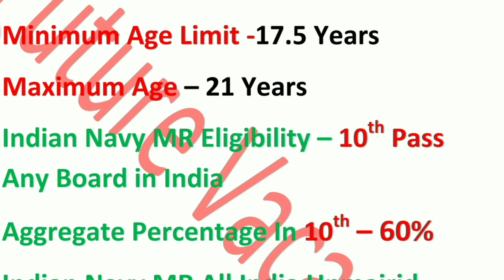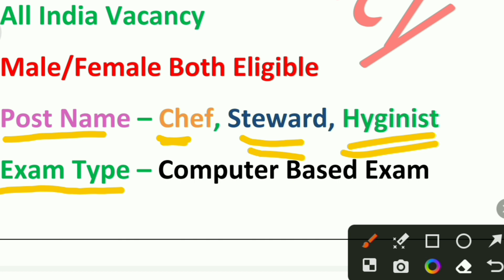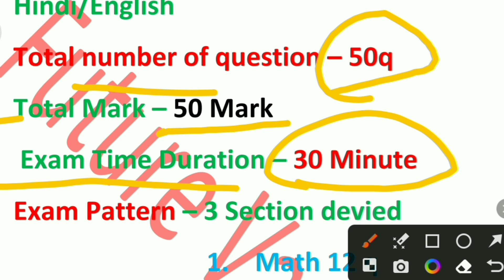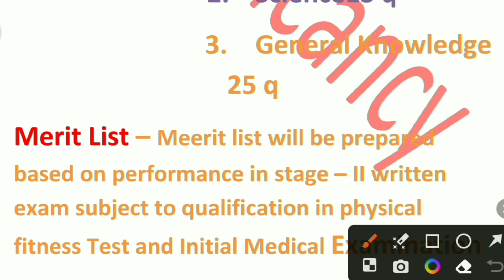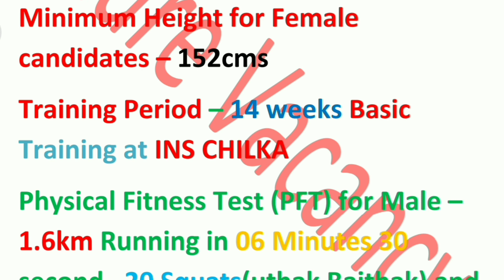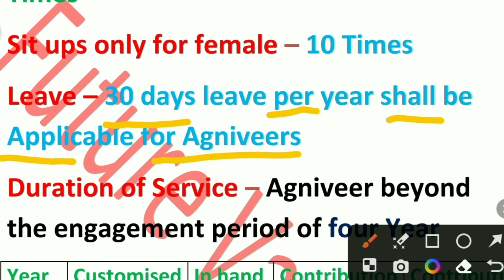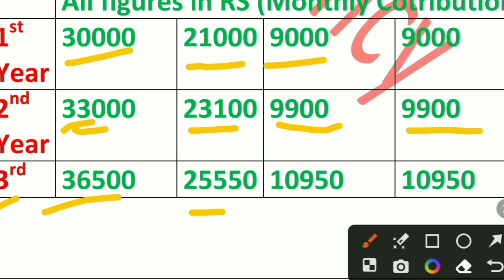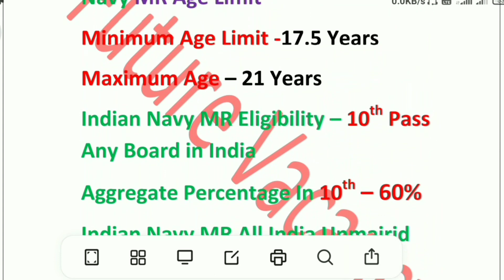10th के बाद Indian Navy MR कैसे ज्वाइन करें | Navy MR कैसे Join करें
10th के बाद Indian Navy MR कैसे ज्वाइन करें | Navy MR कैसे Join करें | Navy कैसे Join करें 10th के